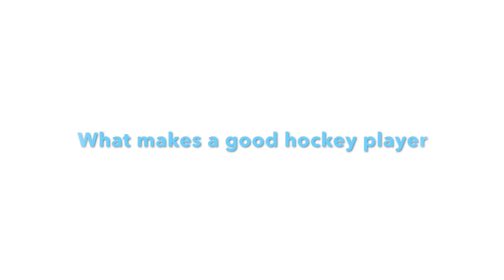Crashers '07 Spring 2018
Crashers '07 hockey, spring hockey, team work